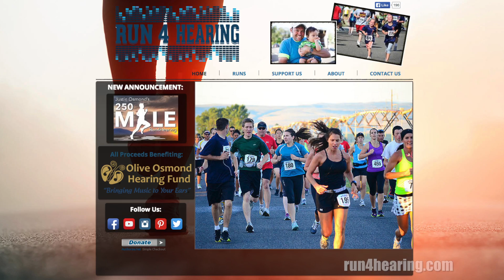Justin Osmond's 250 Mile Run for Hearing Short Documentary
CentraCom Channel 10 interviews Justin Osmond as he explains his passion for helping the deaf and hard of hearing as founder of the Olive Osmond Hearing Fund. He also explains his upcoming 250 mile run to raise funds for deaf children in Utah.